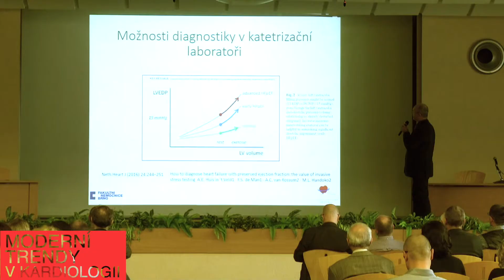Moderní trendy v kardiologii 2020